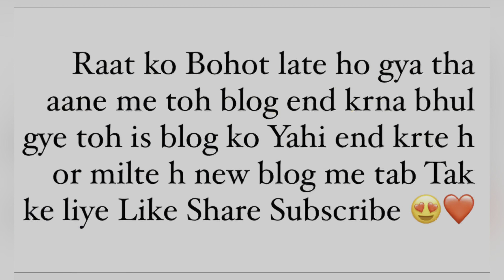Top Delhi food | Famous food in Delhi | Best Food Walk | दिल्ली का खाना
Looking to explore the food scene in Delhi? Look no further! In this video, we'll take you on a delicious food walk through the streets of Old Delhi, where you'll discover some of the best and most famous food in the city. From mouth-watering street food to traditional dishes served at iconic restaurants, we've got it all covered.

Indulge in the flavors of Delhi as we guide you through the top food spots in the city, showcasing the most delicious and tasty dishes. Whether you're a foodie or just looking to try something new, this food walk is the perfect way to experience the best of Delhi's cuisine.

So join us on this culinary adventure and get ready to tantalize your taste buds with the best food that Delhi has to offer.

food challenge
food
food shorts
food vlogs
foodie we
food eating
foodie id
food recipes
foodie darling

top delhi market
Top Delhi street food